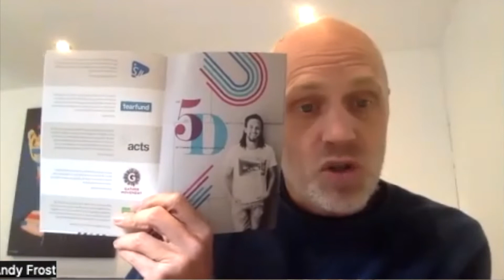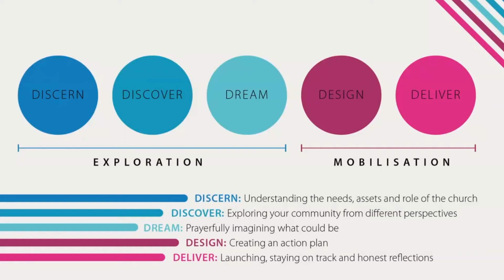5Ds of Community Transformation Launch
The 5Ds framework is a resource to help local churches and church unity groups think and pray through the difference they can make in their community.

Drawing from the rich learning from Tearfund’s asset based community development, Simon Hawking and Andy Frost have developed the 5D Framework to help Christians explore how they can make a difference in their community. The 5D Framework breaks down into five steps and these five steps are then divided into two stages: Exploration and Mobilisation. The resource has been co-produced with the help of SJI, Tearfund, Acts Trust, Gather Movement and CAP.